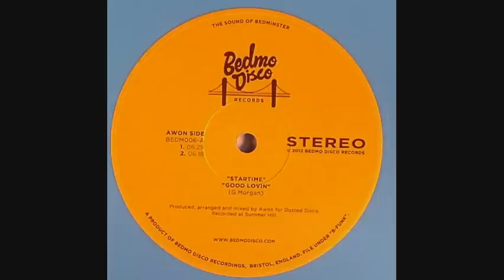Awon - Startime (B Funk EP - Bedmo Disco)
Awon - Startime : Label - Bedmo Records : Released - 2nd July 2012 : From The EP - B Funk